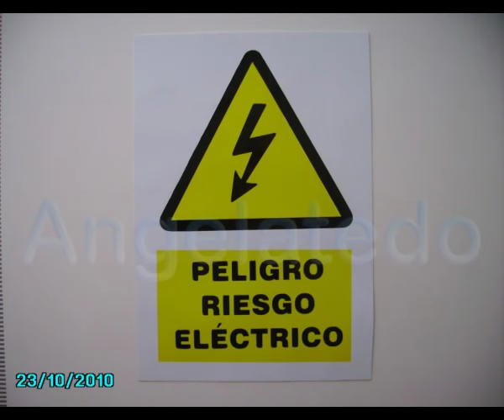Instalación de conmutada de un punto de luz (a). Conmutada normal (5/9)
Comenzamos una serie de videos sobre instalación eléctrica de mecanismos y puntos de luz en una vivienda.
Esperamos sirva de ayuda a alguien

Distintos tipos de interruptores que se instalan en una casa.
Interruptor simple
Interruptor doble
Conmutador
Conmutador de cruce o cruzamiento
Pulsador
Y además los de mando y protección que son los automáticos, magneto térmicos y los diferenciales.

Todos estos mecanismos prácticamente se basan en dos láminas que se juntan (circuito cerrado) o se abren (circuito abierto). Dependiendo de la disposición en el mecanismo de activación y para lo que se quiera utilizar necesitaremos uno distinto para cada función. Así para un timbre necesitaremos un pulsador. Este tendrá un muelle de recuperación y solo funcionara mientras este pulsado. Para un punto de techo de una cocina con un interruptor simple será suficiente, pero si tenemos dos puntos y los queremos mandar desde una misma posición utilizaremos un interruptor doble o dos interruptores simples ( esto suele suceder en los baños, salones,..).
En un pasillo si es  largo pondremos una conmutada, mandada de desde dos sitios, pero si fuese muy largo  podríamos poner además un conmutador de cruce intermedio.
En las habitaciones pondremos un conmutador en la entrada, un cruzamiento encima de una mesita y en la otra un conmutador, con esta instalación tendremos tres sitios distintos de apagar o encender el punto del techo.
En el cuadro principal tendremos una serie de protecciones dependiendo del grado de electrificación que se le vaya a dar a la casa. Como mínimo tendremos un corte bipolar general, un diferencial con sensibilidad 0´03, y luego un magneto térmico bipolar por cada circuito que pongamos.
Esto es a grandes rasgos las necesidades mínimas para la instalación de alumbrado en una casa.
A continuación esquemas y posibilidades

Saludos,Ángel Xabi